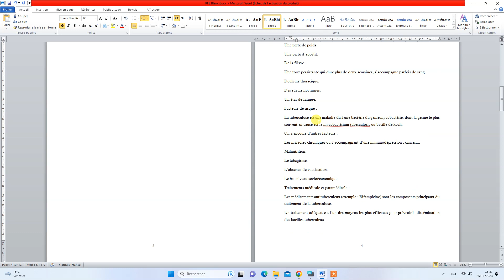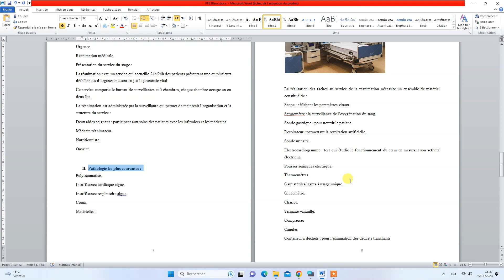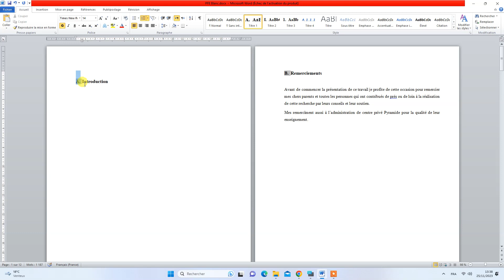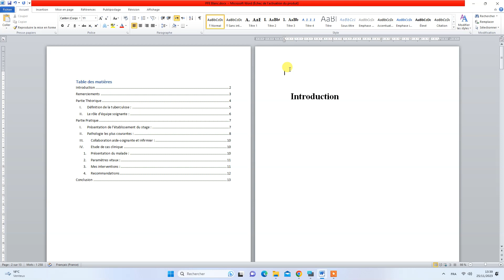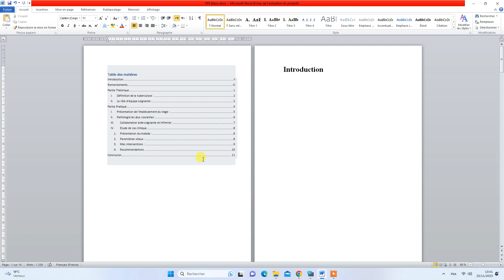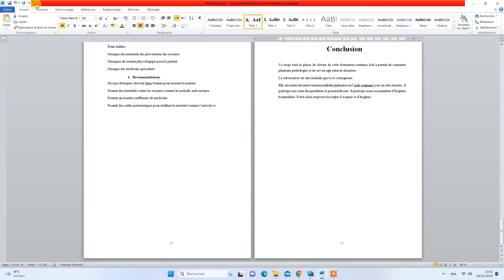TP8 Sommaire automatique Microsoft Word PFE ( ISEAHZ)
Sommaire automatique avec style  Microsoft Word  PFE  ( ISEAHZ)